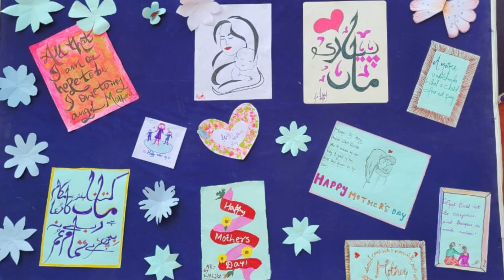mother day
MOTHER'S DAY CELEBRATION OF BANDIPORA RR BN UNDER THE AGEIS OF MANASBAL SECTOR